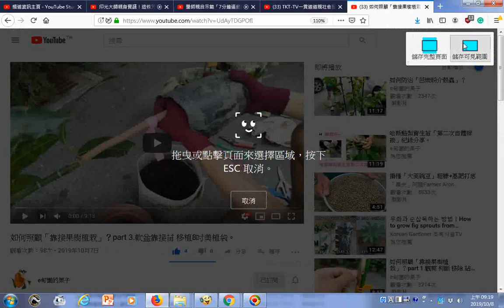瀏覽 如何照顧「靠接果樹植栽」？part 3 軟盆靠接苗 移植8吋美植袋。